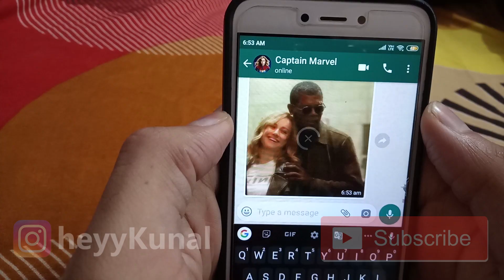THOR 4 : Love And Thunder Leaked Scene | Thor and Captain Marvel Breakup | PARODY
Thor Drunk Parody.

Note: This is just a parody video and not really a scene from THOR Love And Thunder. So please watch it as a meme content and have fun.

Gear and Accessories I use, you can buy

Created & Edited by : Kunal Kathuria